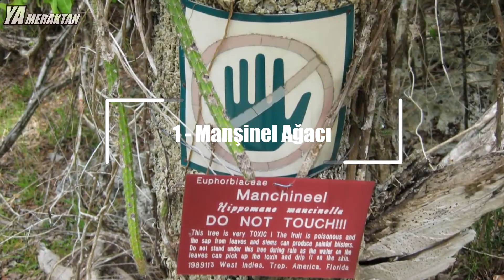Yanlışlıkla Da Olsa Çok Yaklaşma !! - Asla Dokunmamanız Gereken En Tehlikeli Ağaçlar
Dünyanın en tehlikeli ağaçlarıyla tanışmaya hazır mısınız? Videomuzda tanışacağınız ağaçlardan mutlaka uzak durmalısınız. Çünkü bu ağaçlara dokunan hayatını kaybediyor.